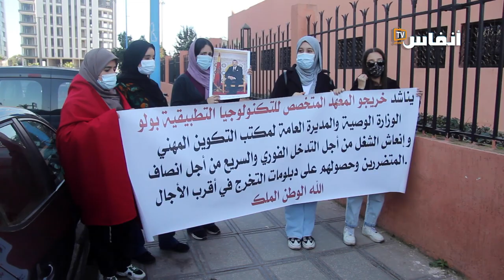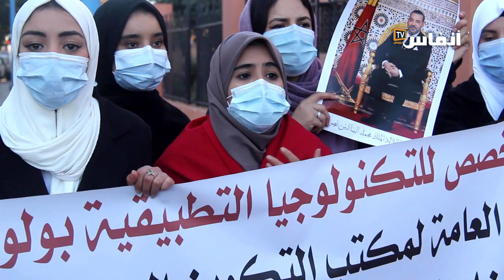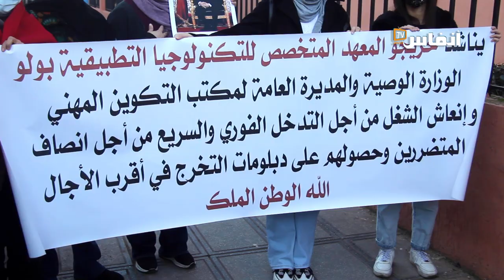نجحنا في شهر 8 وسقطونا في شهر 11.. صرخة طلبة التكوين المهني بالبيضاء